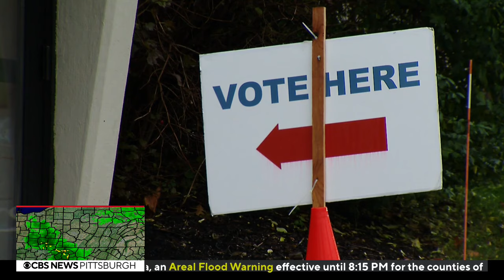Republican candidates seeking nomination for Pennsylvania attorney general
The primary is three weeks away.